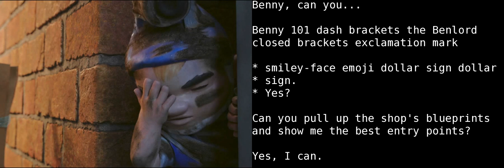Learn English With Audio & Subtitles ★ Sherlock Gnomes 2/6